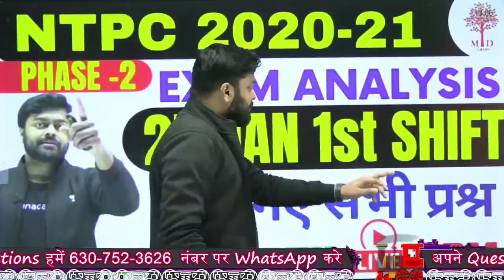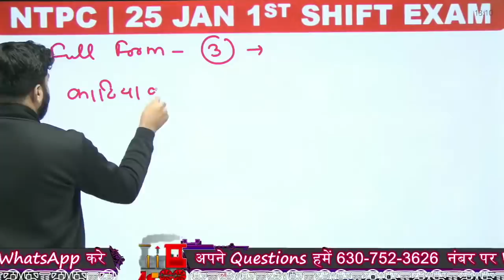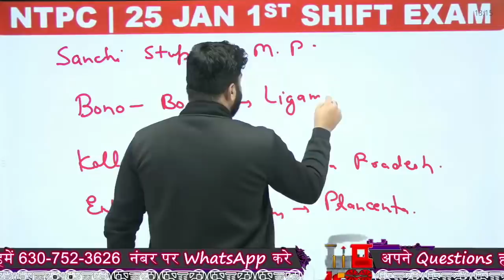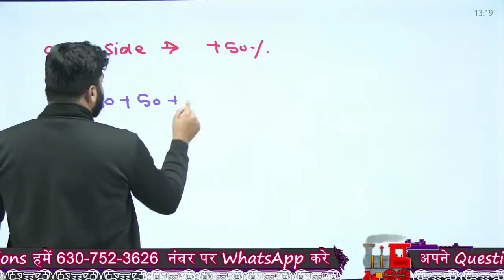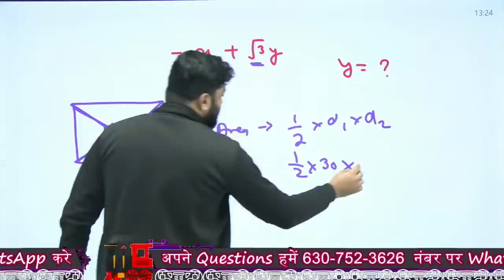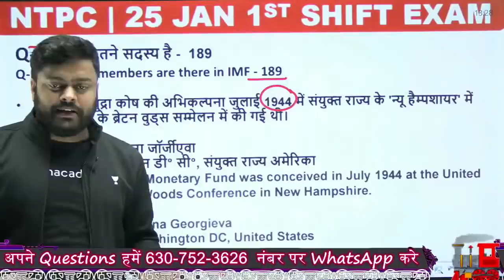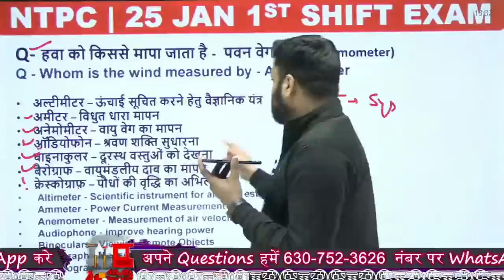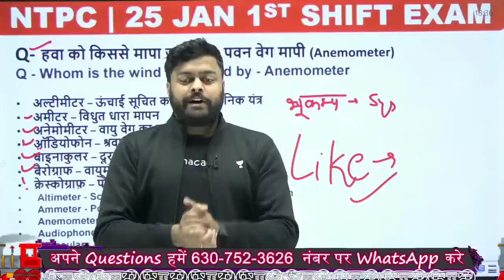🔥NTPC 2020-21 | 25 JAN 1st Analysis/Asked Questions | NTPC में आज पूछे गए सभी प्रश्न